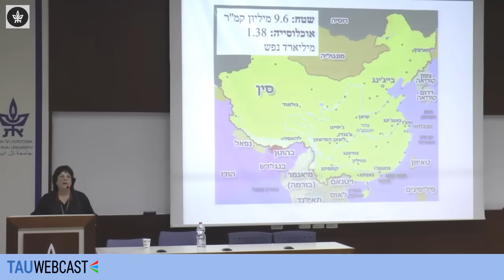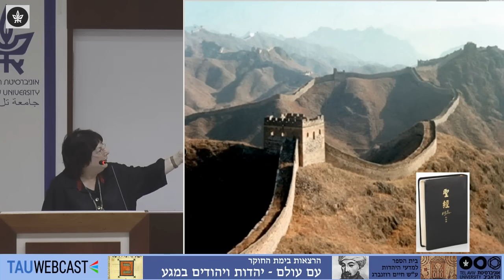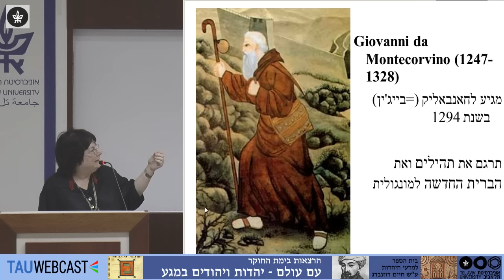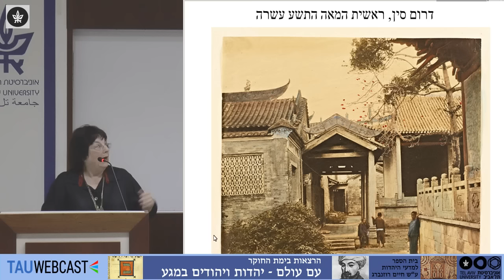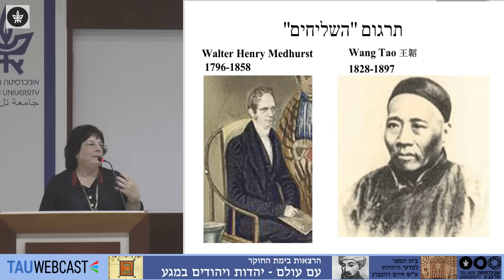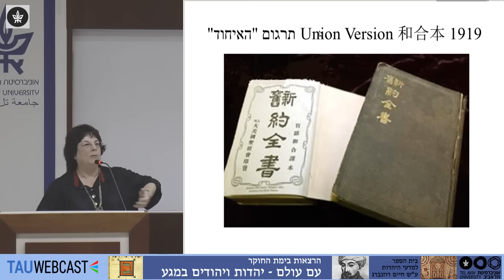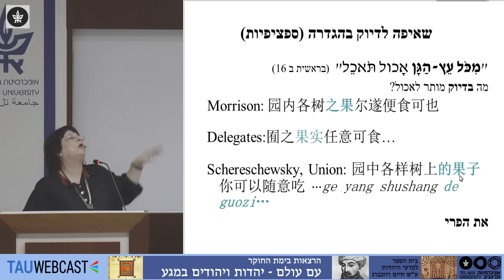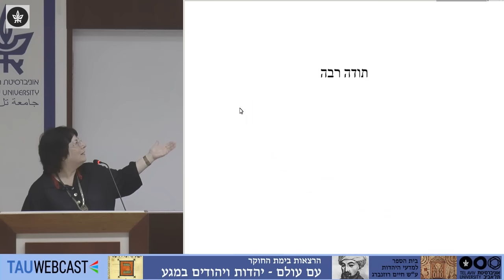כשהתנ"ך הגיע לסין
ד"ר ליהי יריב-לאור – האוניברסיטה העברית בירושלים

הרצאות בימת החוקר
אוניברסיטת תל אביב
1/11/16